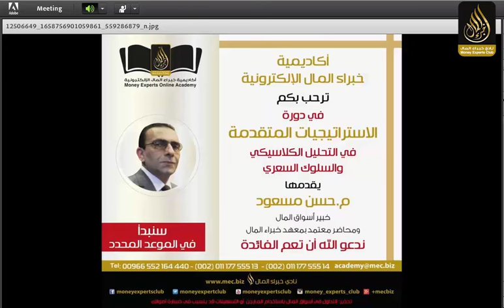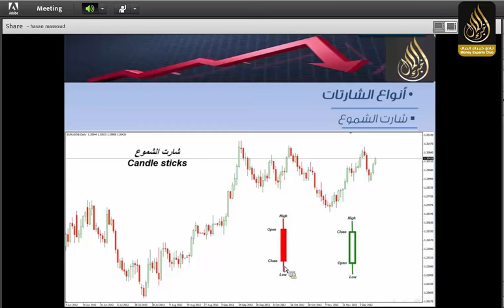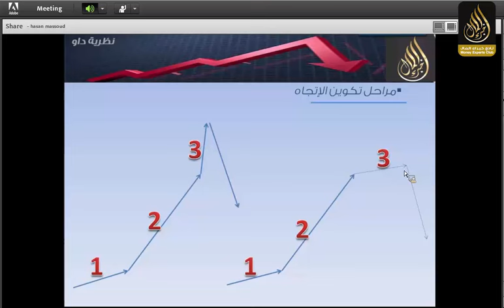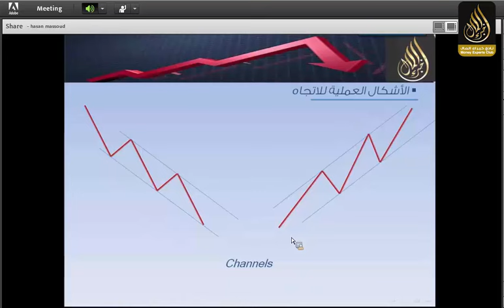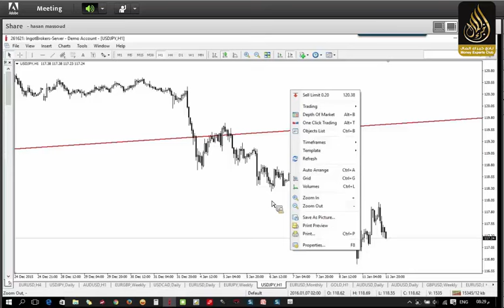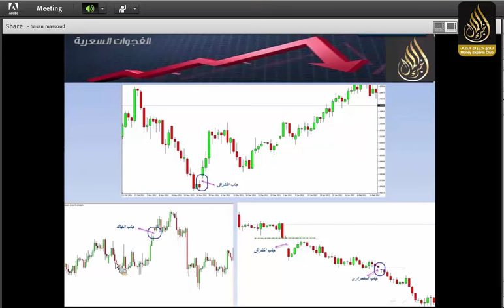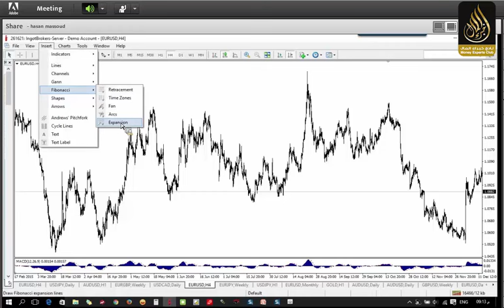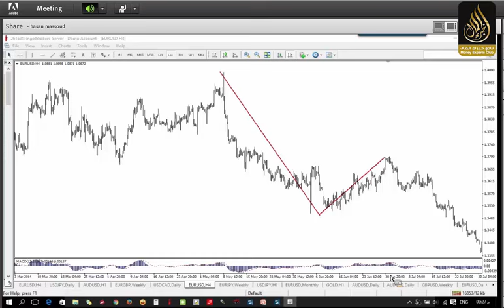حصريا: الاستراتيجيات المتقدمة في التحليل الكلاسيكي والسلوك السعري